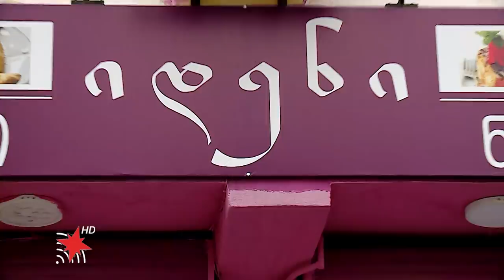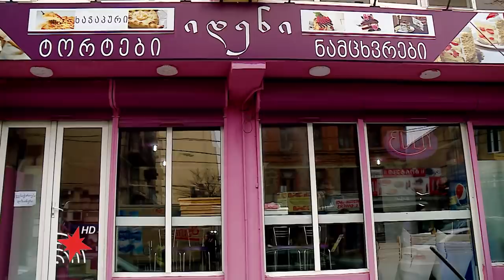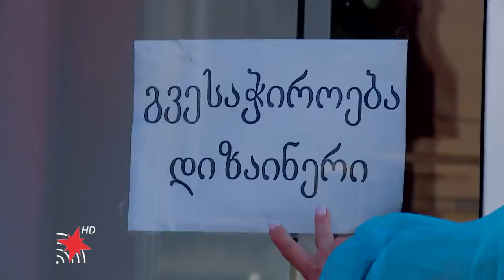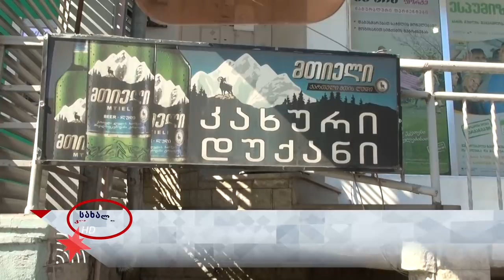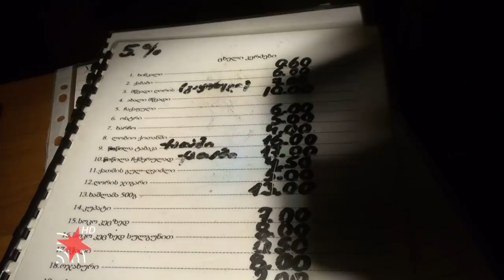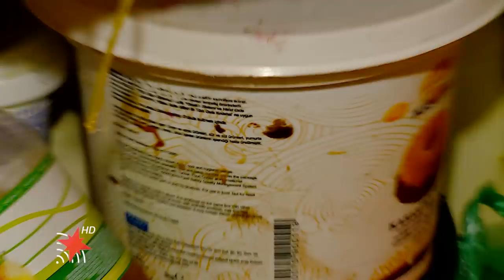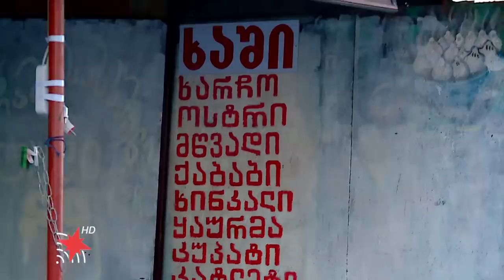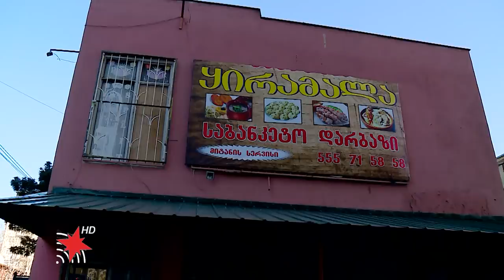სახალხო კონტროლი/Public Control 2019.04.02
თბილისი, ვარკეთილი.

1.ხომლელის ქუჩაზე მდებარე დუქნები და საკონდიტროები.
სიბინძურე და ანტისანიტარია კვების ობიექტებზე. კახური დუქნის ჩაძინებული და მიტოვებული სტუმარი.

2.თავდასხმა ლიზაზე: ვარკეთილის "ყირამალას" მეპატრონეები აგრესიით შეხვდნენ "სახალხო კონტროლის" გადამღებ ჯგუფს.